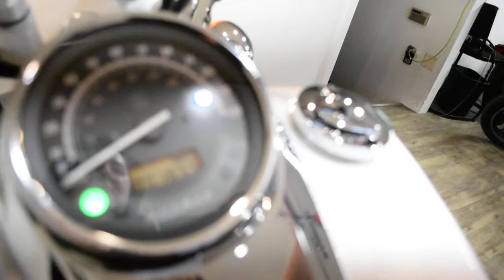2009 Honda Shadow 750 Spirit | Used motorcycle for sale at Monster Powersports, Wauconda, IL